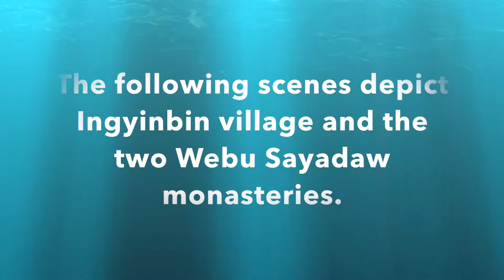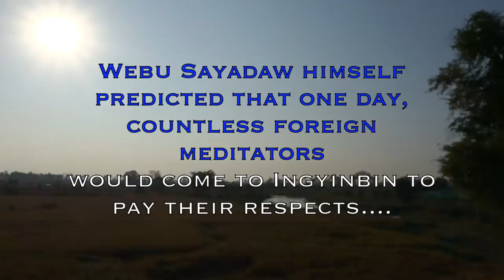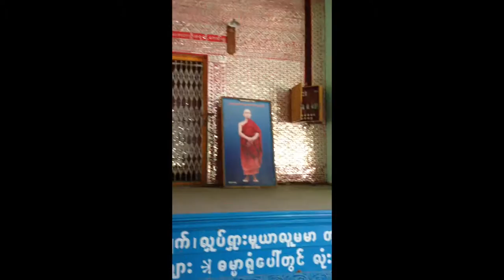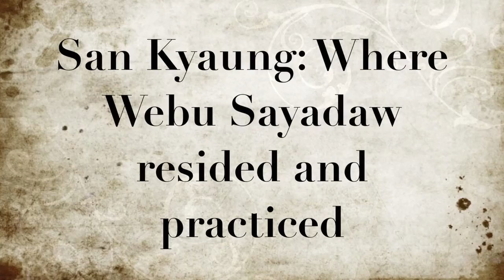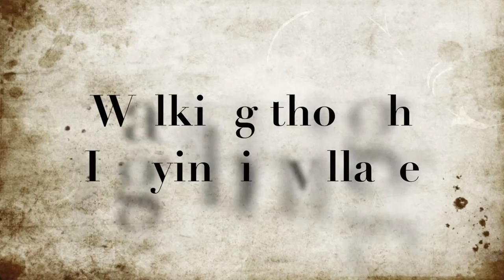Road to Ingyinbin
The following scenes depict Webu Sayadaw Monastery in Ingyinbin village, and are being presented here as an inspiration to meditators everywhere.